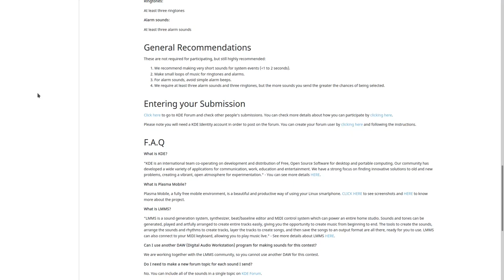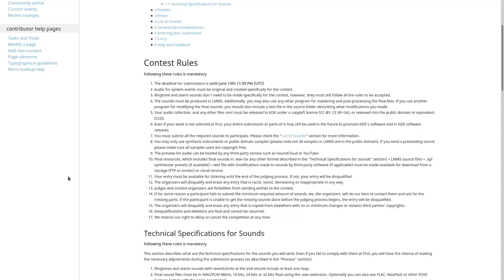KDE Partnerships with LMMS to announce Plasma Mobile Sound Contest!